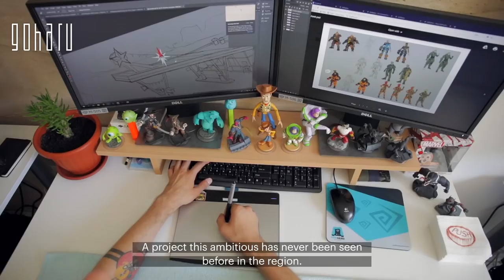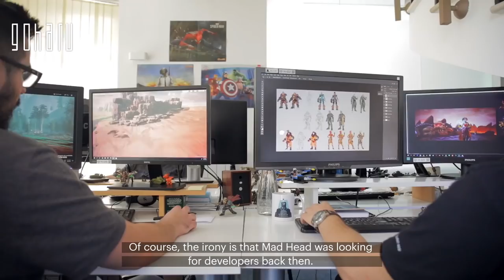[ЭКСКЛЮЗИВ] PAGAN ONLINE — ОБЗОР ИЗ СЕРБИИ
Нашему порталу выпала отличная возможность посетить офис студии Mad Head Games и выяснить, что же представляет из себя Pagan Online. И теперь мы спешим поделиться полученной информацией с нашими читателями, специально для которых подготовили небольшой ролик. В нем вы сможете найти интересные подробности как о самой игре и ее ключевых элементах геймплея, так и о процессе создания этого удивительного проекта.